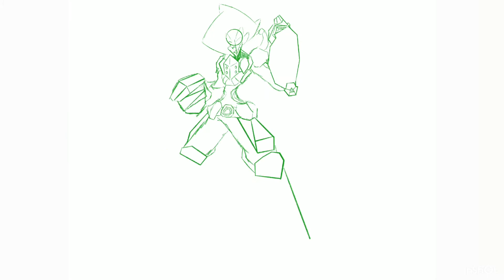Blue Blaze ( Popcross Community Redraw Speed Paint)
This is my submission for the Popcross Community Redraw. If you haven’t heard about it, check out the channel Popcross Stuidios!